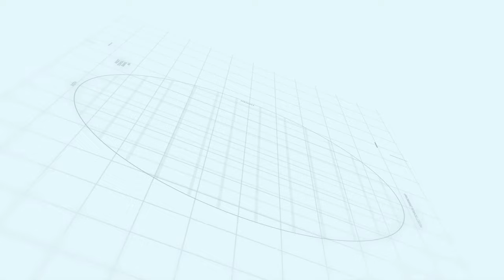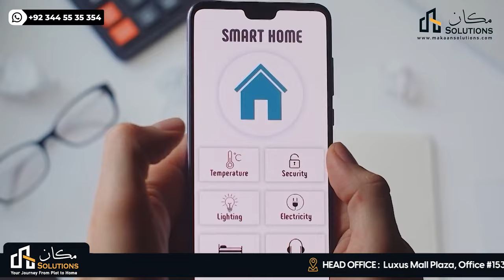Capital Smart City Islamabad | Overview of Overseas Central District | Makaan Solutions